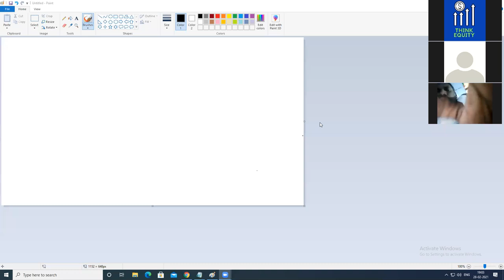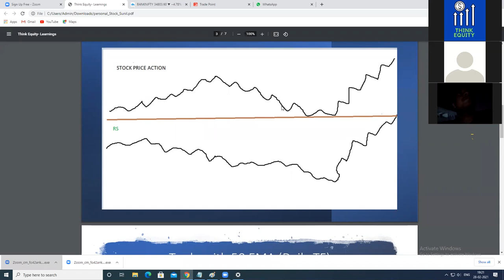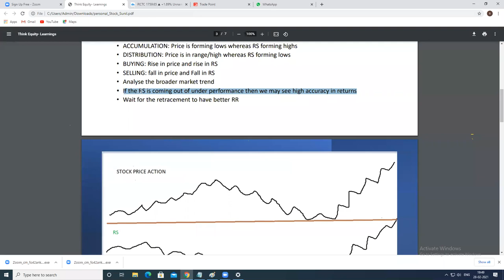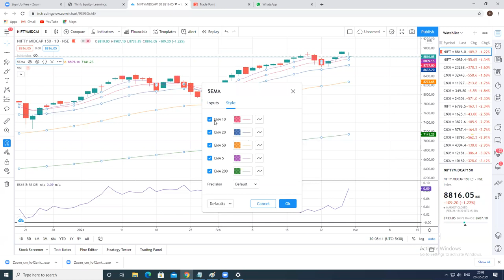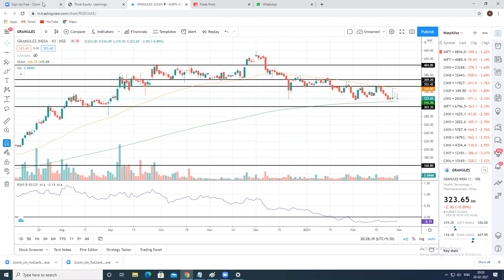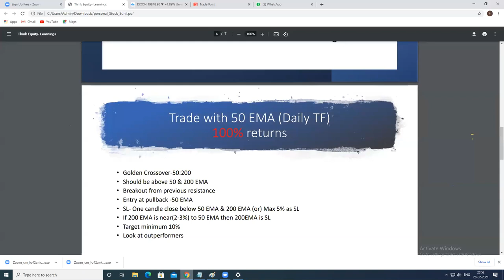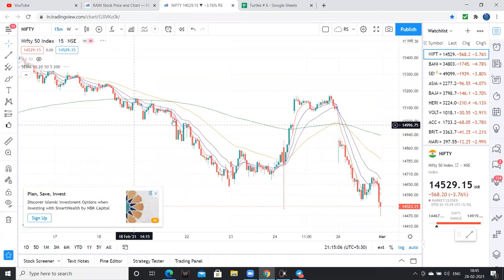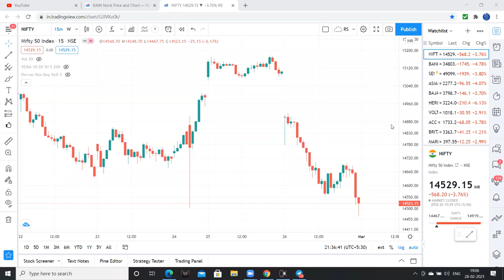Confusion to Conviction -The Journey of Mr Sunil, Selection of Stocks and Moving Average Strategy TA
1. The Dhandho Investor
2. Common Stocks and Uncommon Profits
3. One Up on Wall Street
4. Learn to Earn
5. The Unusual Billionaires
6. Reminiscence of a stock operator

Technical Analysis Books:
1. how to make money trading with charts
2. Technical Analysis and Stock market profits

Some Self-help books I recommend to read:
1. Power of your Sub- Conscious Mind
2. Think and Grow Rich
3. The Steve Jobs Way
4. Ted Talks
5. Crush It
My Video gear:
1. Samsung Galaxy S8
2. Dell Laptop
3. Microphone
4. Gorilla Pod